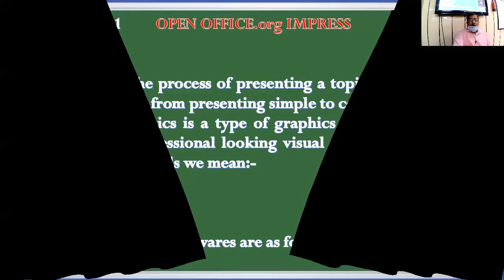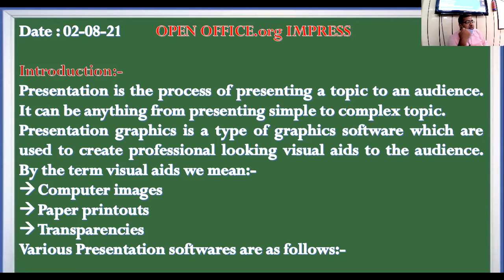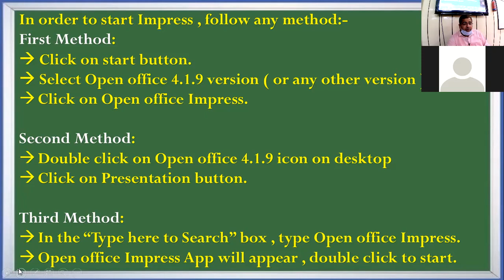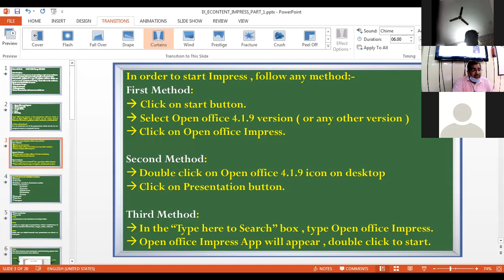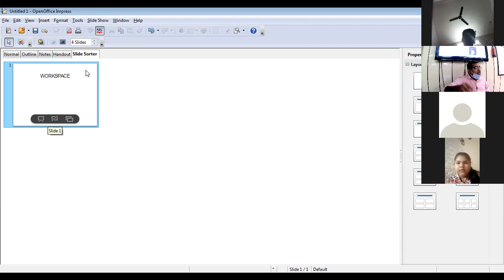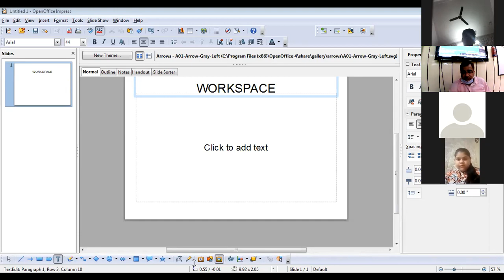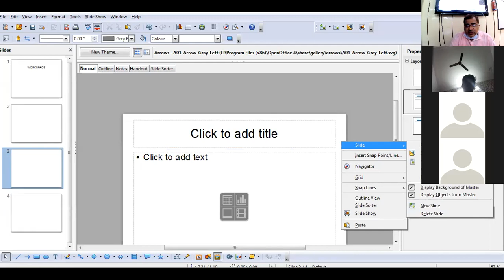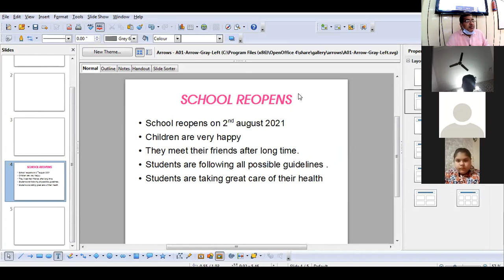05 08 21 IX B COMPUTER LECTURE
INTRODUCTION TO OPEN OFFICE IMPRESS